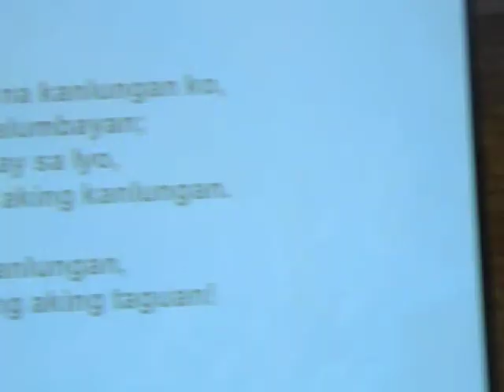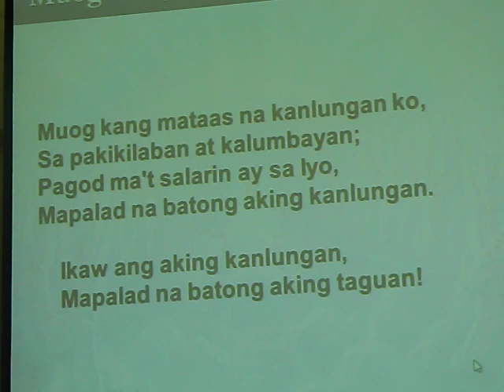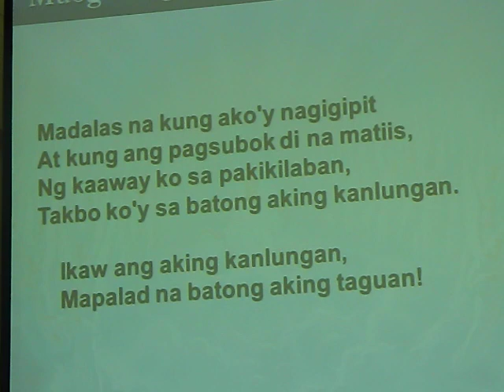September 22 2012 SAbbath School Worship Service 5